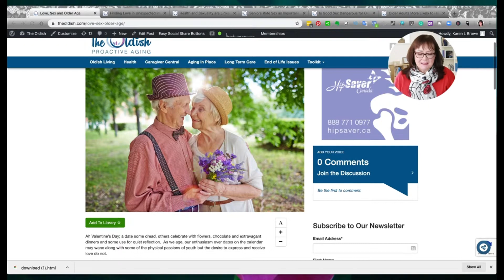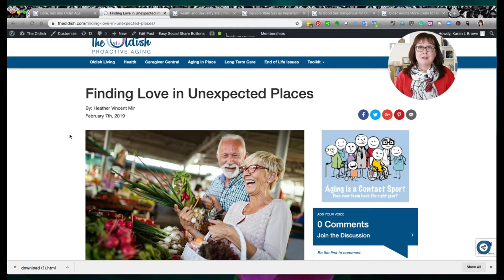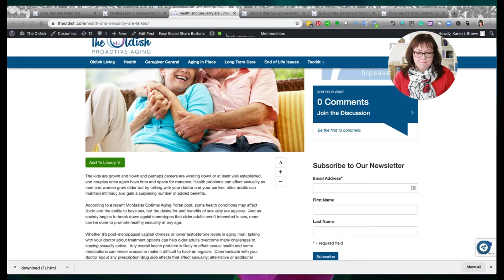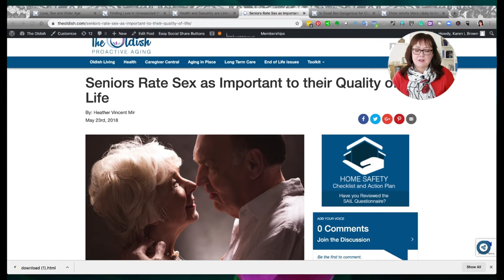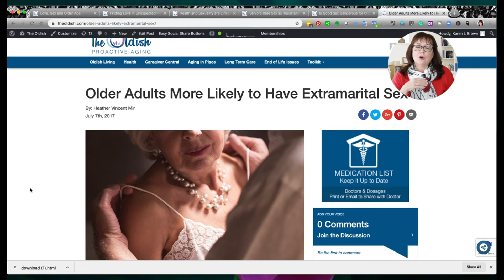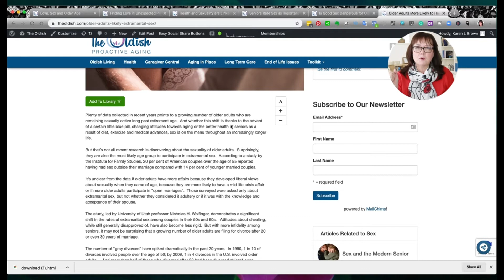Episode 104 : Love in February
Love in February is today's topic. It's the month of love, roses and Valentine's Day so join us as we talk about one of the highly searched subjects on our website, theoldish.com : love. Ok, love and sex. We talk about all of it today and invite you to join us in this month of love.